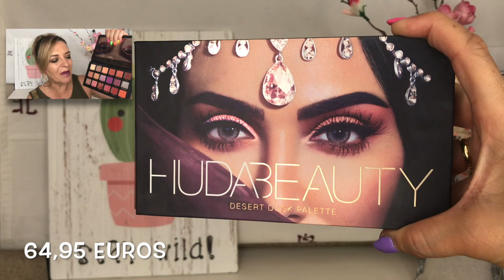COMPRAS/HAUL EN SEPHORA Y EN KIKO by PANDORAMENCHU